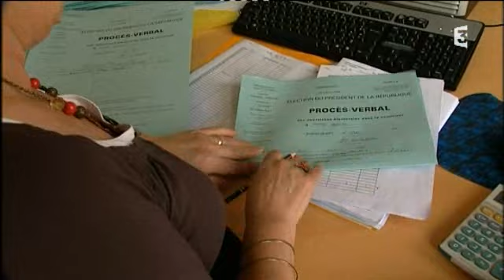Rennes se prépare aux législatives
Les candidats sont en campagne et les mairies se préparent au scrutin. Exemple à Rennes.